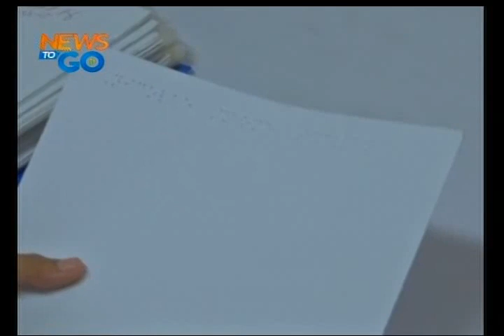NTG: Blind student